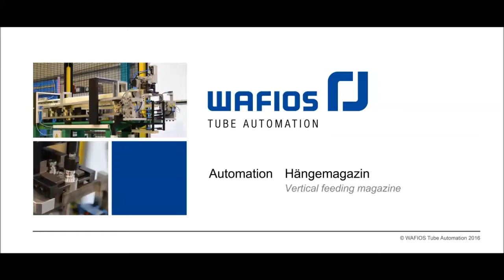V RB30 WTA handling vertical feeding depot V1 2 ALL